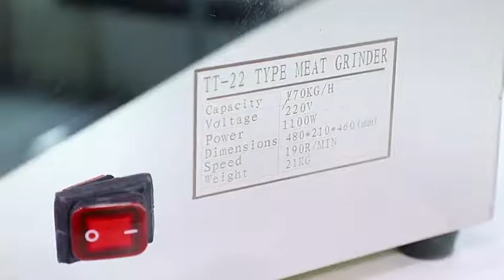Кухонные Оборудования И Инструменты из Китая